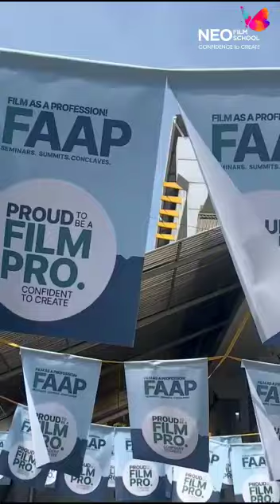An initiative by NEO FILM SCHOOL FAAP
NEO FILM SCHOOL IS SO HAPPY and Proud to host the - Movement on FILM AS A PROFESSION SESSION -1